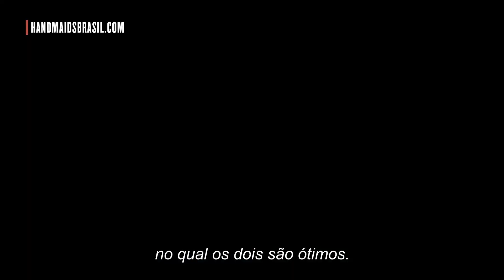The Handmaid's Tale | Por dentro da quarta temporada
O elenco de The Handmaid's Tale comenta a quarta temporada da série.

Na produção:
Tradução: Bruna Paim
Sincronização: Marcos Snigura